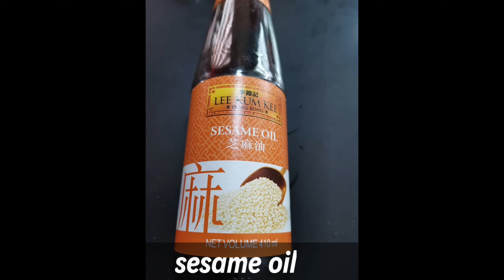Garlic Kangkong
Garlic Kangkong @BestTasteFilipinoKitchen

Ingredients

Kangkong
8 cloves garlic, chopped
1 tsp salt
1/2 tsp ground black pepper
drizzle of sesame oil

Procedure

1. Saute the garlic and set aside.
2. Saute the kangkong stalks and leaves.
3. Season with salt and pepper.
4. Drizzle with sesame oil.
5. Add half of the toasted garlic and cover.
6. Transfer to a serving plate and garnish with
 the remaining toasted garlic.

God bless.